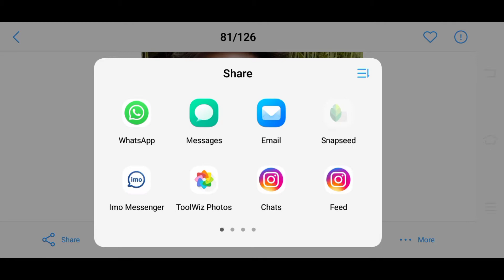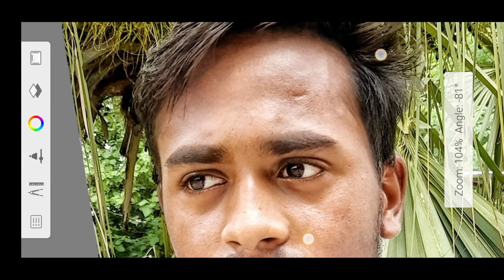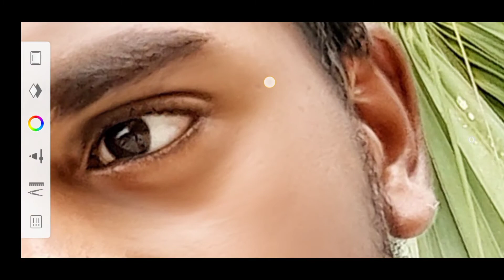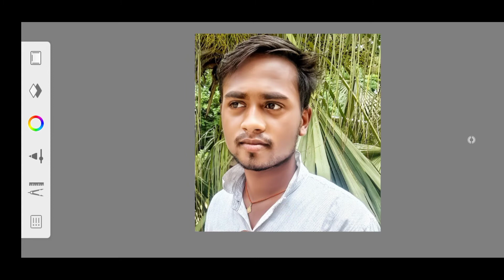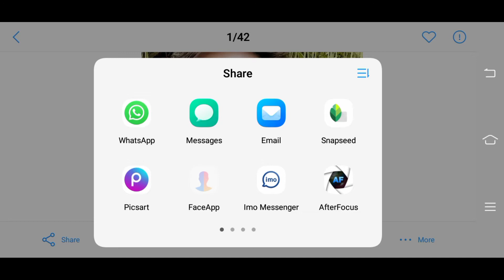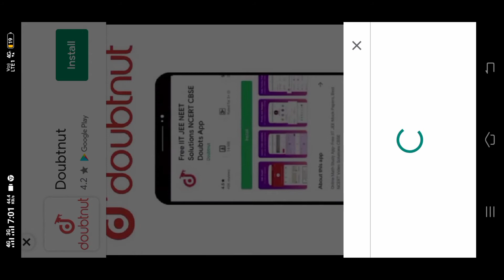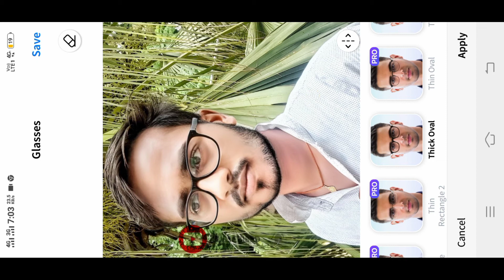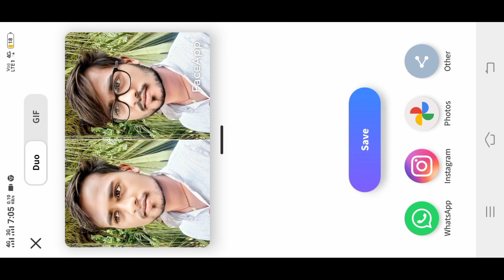Face Editing||New Trick Face Editing 2022||Face App Editing||Face Smooth Editing New Tutorial 2022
इस वीडियो में आपको यह बताया गया कि आप face कैसे एडिट कर सकते हो बहुत ही आसान तरीके से मैं आपको बताऊंगा|